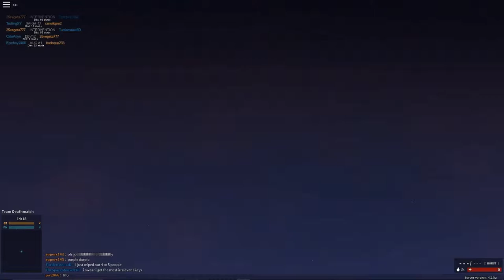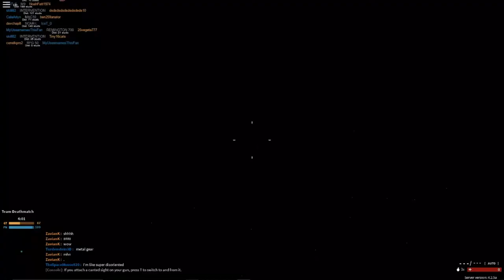Too many deaths!!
Today we will be playing Roblox!